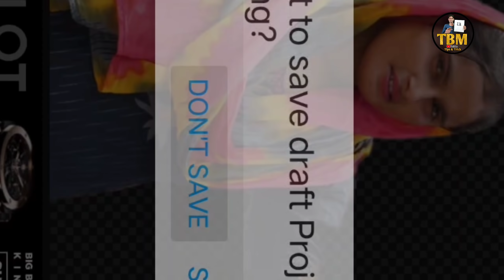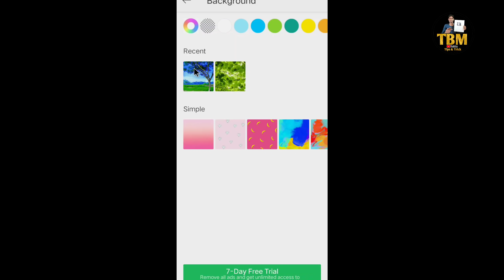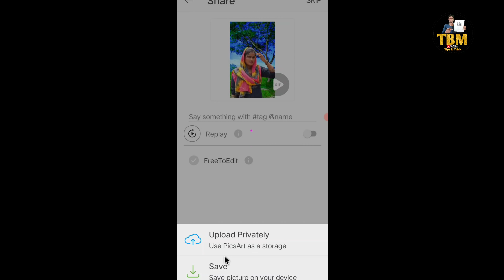PicsArt Photo Editing | Background change Photo Editing Step By Step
🌀cb editing
🌀hair style editing in autodesk sketchbook
🌀picsart editing
🌀photo editing
🌀hair style editing photo
🌀autodesk hair styel editing

Picsart Editing
Automatically Editing Kaise kare
picsart editing
picsart
picsart tutorial
picsart manipulation
picsart cb editing
picsart hair